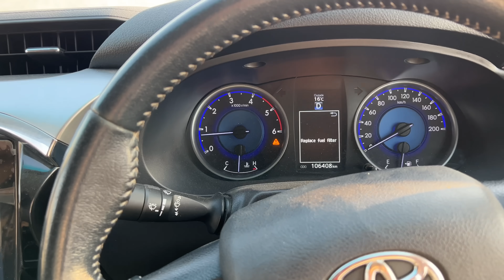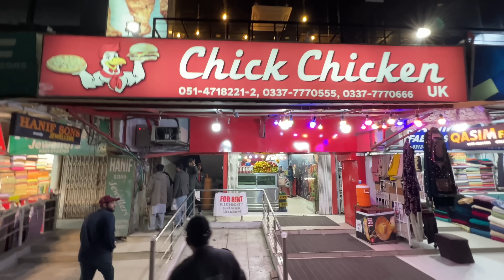Monkey ko kahan pohancha dia ?🐒 Adventure trip Day 2